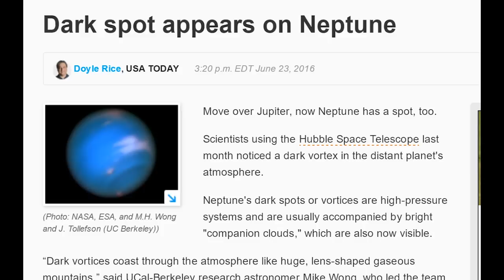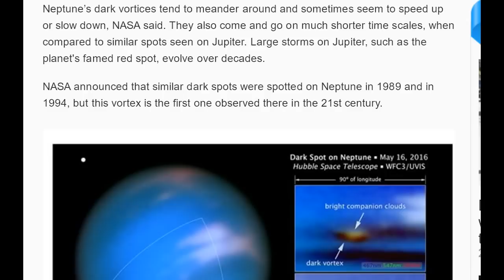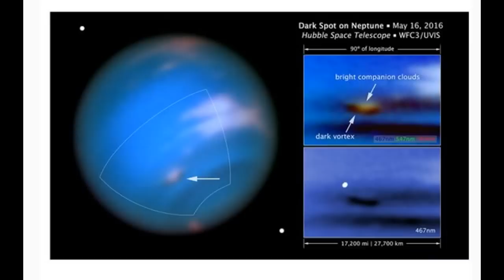New Dark Spot on Neptune! The Planets are Changing.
We've got a new Dark Spot on Neptune verified* by the Hubble Telescope. Is this Solar System Change? Are the people of Neptune using too much Carbon? Is this part of the planets normal climate change? Should we blame Planet X or Planet IX? Or is all just BS?

I report, you decide.

T

Move over Jupiter, now Neptune has a spot, too.

Scientists using the Hubble Space Telescope last month noticed a dark vortex in the distant planet's atmosphere.

Neptune's dark spots or vortices are high-pressure systems and are usually accompanied by bright "companion clouds," which are also now visible.

“Dark vortices coast through the atmosphere like huge, lens-shaped gaseous mountains,” said UCal-Berkeley research astronomer Mike Wong, who led the team that looked at the Hubble data. Wong said the companion clouds are similar to the pancake-shaped clouds that form near mountains here on Earth.

Neptune’s dark vortices tend to meander around and sometimes seem to speed up or slow down, NASA said. They also come and go on much shorter time scales, when compared to similar spots seen on Jupiter. Large storms on Jupiter, such as the planet's famed red spot, evolve over decades.

NASA announced that similar dark spots were spotted on Neptune in 1989 and in 1994, but this vortex is the first one observed there in the 21st century.